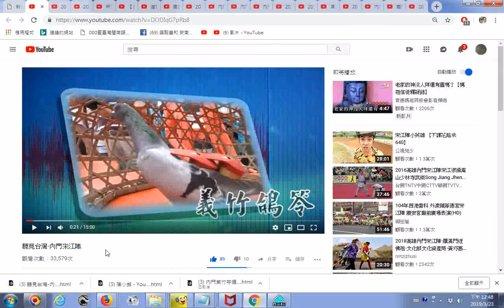推薦影片 鴿笭 參考聽見台灣 內門宋江陣內容很豐富含朱一貴文化園區